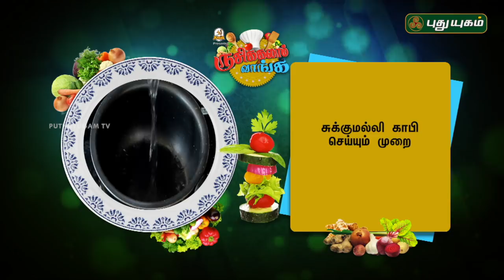Sukku Coffee | Sukku Malli Coffee Recipe | Rusikkalam Vanga | 18/08/2018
Learn to make Sukku Coffee/Sukku Malli coffee is one of the home remedies for cold,body ache & sore throat.